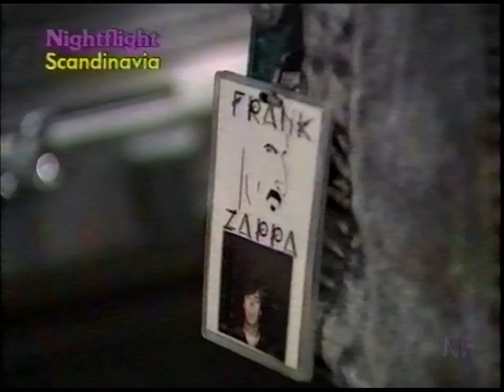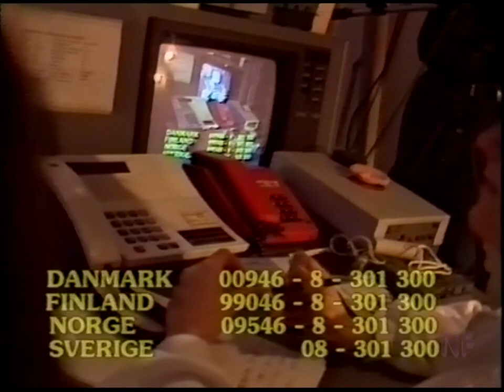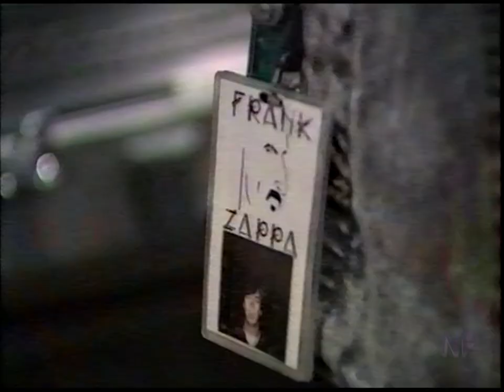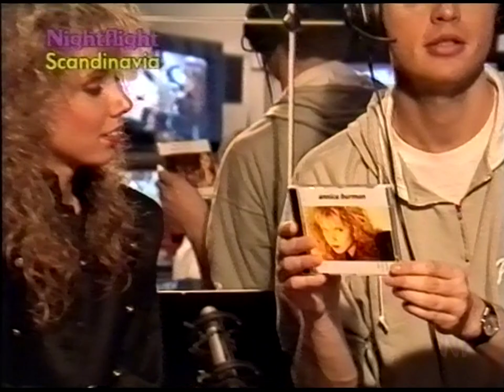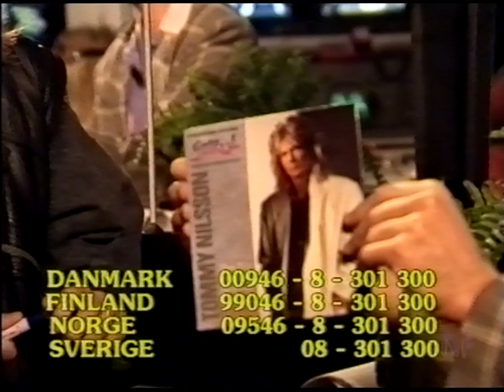Nightflight 1988-05-07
Nightflight från våren 1988, med Sven Hallberg, Jesse Wallin och Stuart Ward.

Gäst i studion: Patrik Ersgård, Joakim Ersgård, Johannes Brost och Kjell Bergqvist.
Musikgäster: Sha-Boom, Annica Burman och Tommy Nilsson.
Reportage från Frank Zappas konsert på Isstadion i Stockholm, Dessutom tävlingar och sketcher.